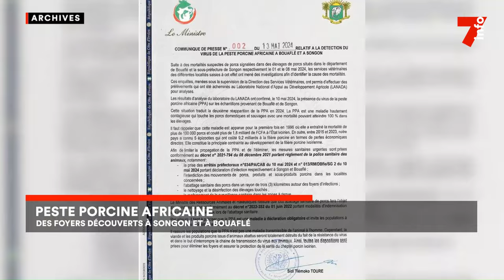La peste porcine africaine revient en Côte d'Ivoire